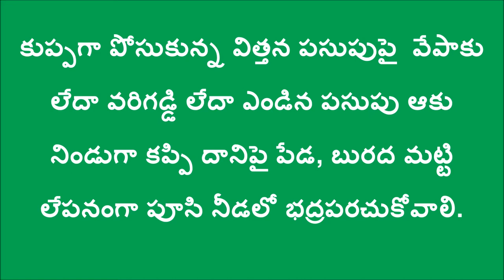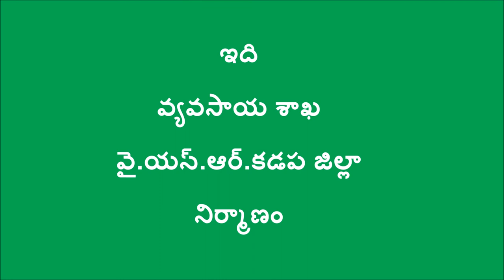Turmeric Seed Selection Procedure _ Kadapa